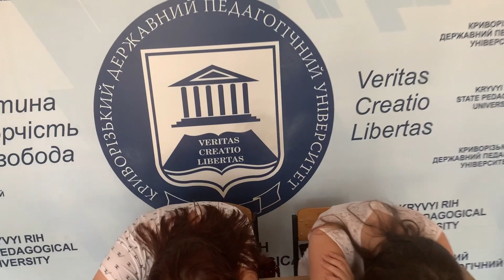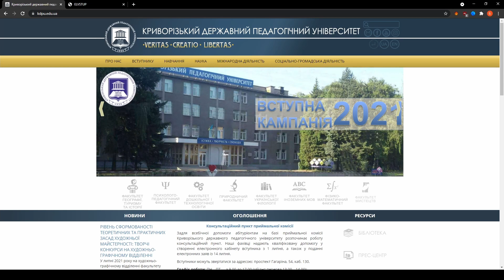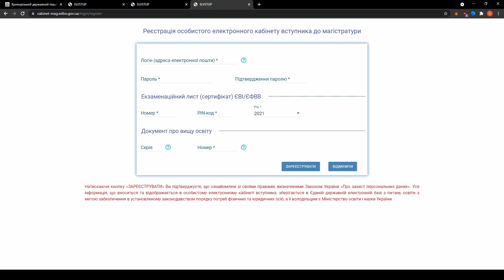Відеозвіт практикантів фізико-математичного факультету спеціальності "Інформатика"